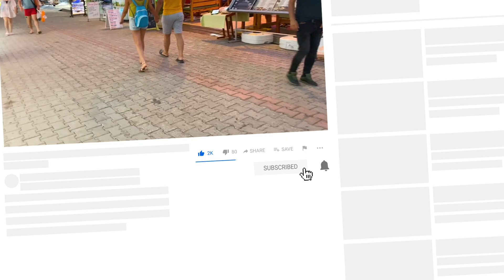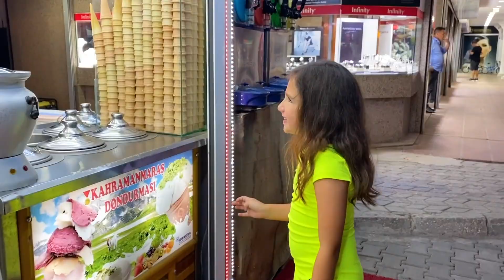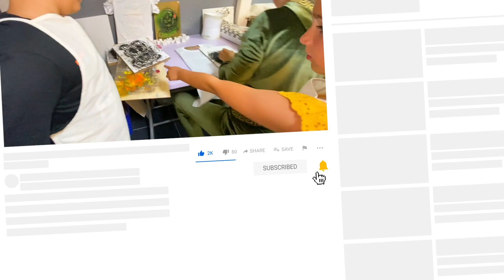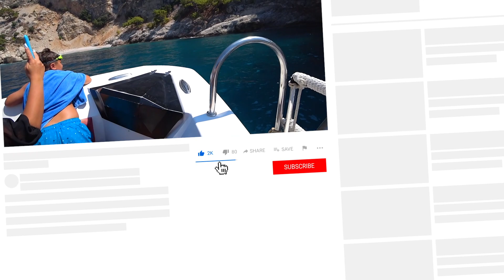ЭКСТРЕМАЛЬНЫЙ ПОЛЁТ НА ПАРАШЮТЕ! Камиль и Аминка РИСУЮТ на ФУТБОЛКАХ! НОВЫЙ ВЛОГ от КИКИДО